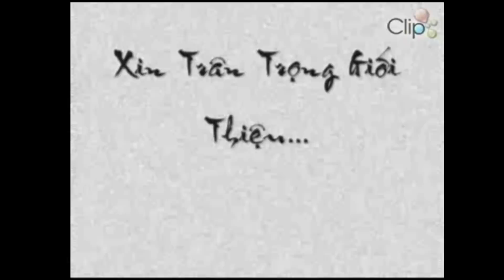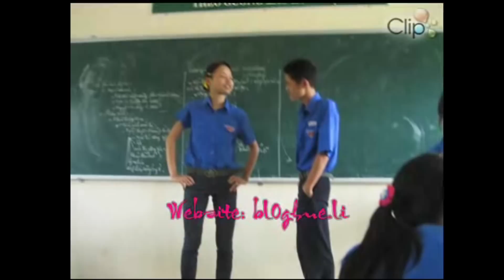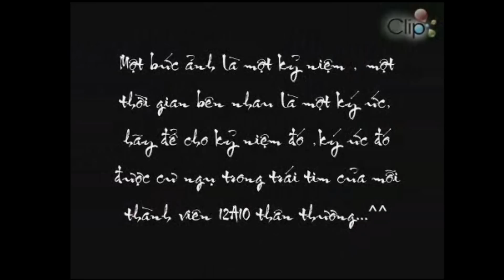Kỷ niệm cũ - lớp 12A10